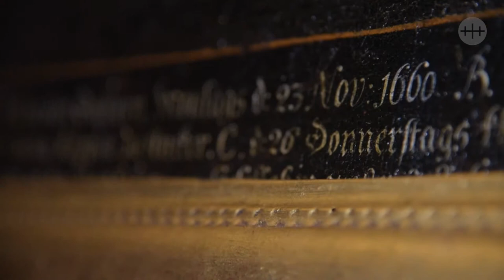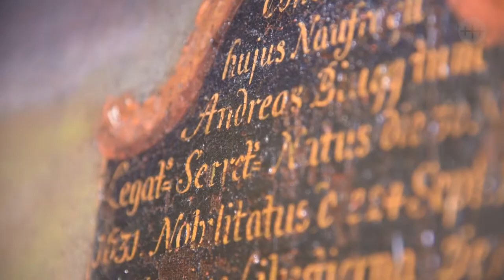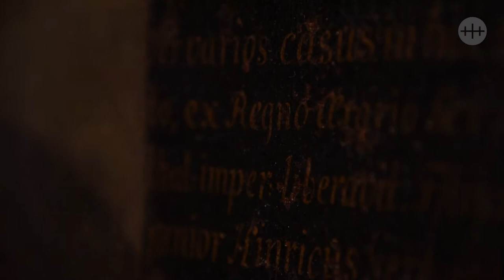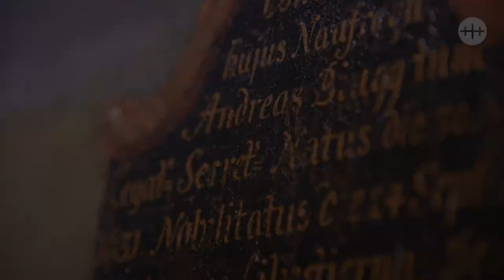Tavlan talar – i Andreas Bjuggs fotspår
Vid den hemska förlisningen av Resande man 1660 överlevde Andreas Bjugg. Han lät måla en tavla av segelfartygets undergång. Målningen finns nu i London och ska lånas ut till Vrak – Museum of Wrecks, som planeras att öppna i Stockholm 2020.

Medverkande: